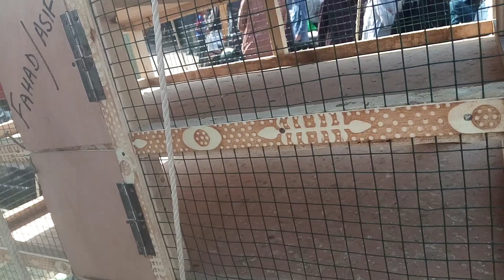lalukhait sunday market birds rate